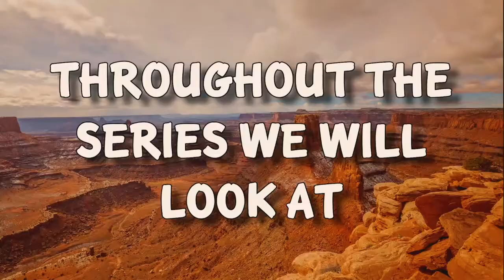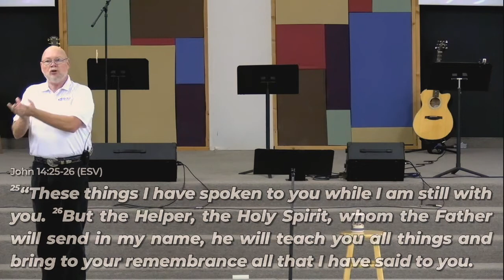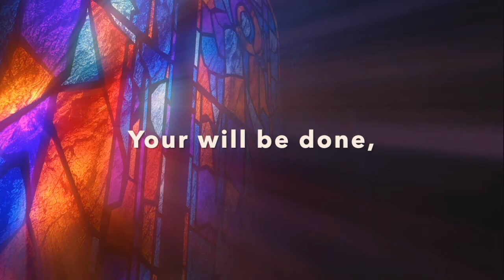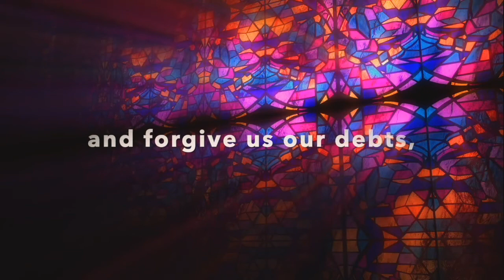Holy Spirit | Part 3 of What Do We Believe? | Bill Glasgow | Solid Rock Church | Rec. on 07.17.22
Welcome Family & Friends! We're glad you're joining us at Solid Rock Church Online Service this Sunday.

This is Pastor Bill's first message on "The Holy Spirit". This is part two of our What Do We Believe? series. Join us for the message!

0:00 - Bumper Video
1:02 - Welcome
1:44 - Trustee Update
04:35 - Sermon
40:50 - Intro to Prayer Time
44:14 - Prayer Time
46:13 - Ending

We're glad you're here and we would love your feedback!